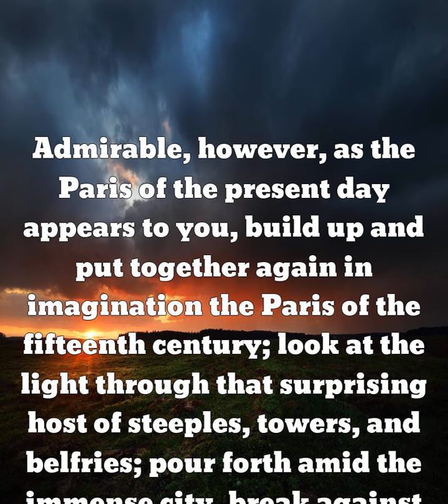Victor Hugo: Admirable, however, as the Paris of the present da ......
Admirable, however, as the Paris of the present day appears to you, build up and put together again in imagination the Paris of the fifteenth century; look at the light through that surprising host of steeples, towers, and belfries; pour forth amid the immense city, break against the points of its islands, compress within the arches of the bridges, the current of the Seine, with its large patches of green and yellow, more changeable than a serpent's skin; define clearly the Gothic profile of this old Paris upon an horizon of azure, make its contour float in a wintry fog which clings to its innumerable chimneys; drown it in deep night, and observe the extraordinary play of darkness and light in this sombre labyrinth of buildings; throw into it a ray of moonlight, which shall show its faint outline and cause the huge heads of the towers to stand forth from amid the mist; or revert to that dark picture, touch up with shade the thousand acute angles of the spires and gables, and make them stand out, more jagged than a shark's jaw, upon the copper-coloured sky of evening. Now compare the two.  A quote from, Victor Hugo